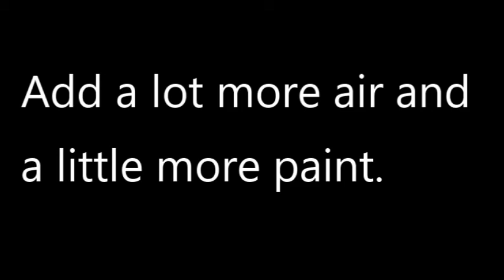Balloon Dart Painting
If we're stuck out home for Spring Break, why not check off a bucket list item!